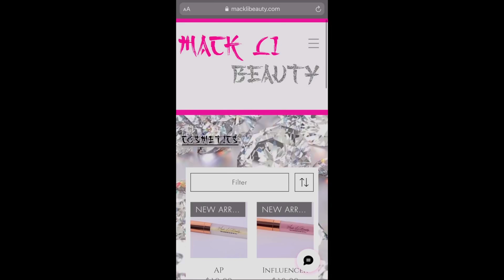MACK'S BIG DAY !! *EMOTIONAL*